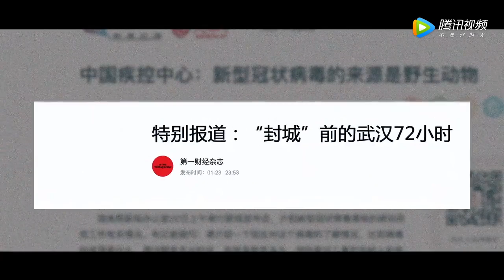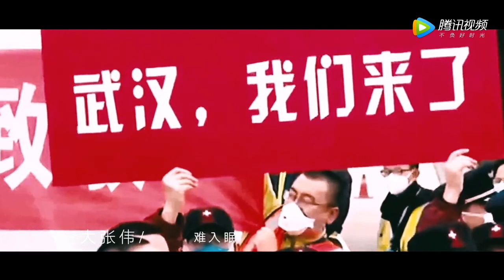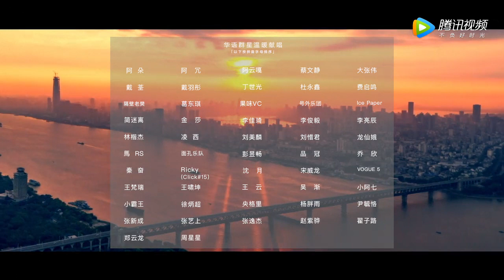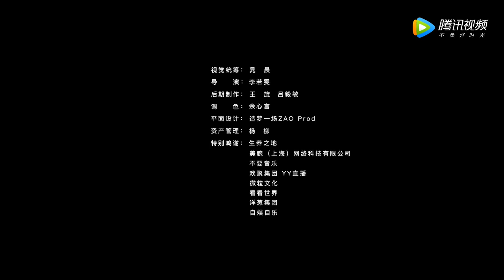50余组华语音乐人演绎《心暖心等于世界》，携手对抗疫情，迎接明天